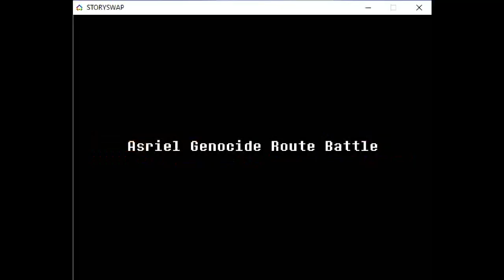StorySwap Trailer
Ugggggggggg!